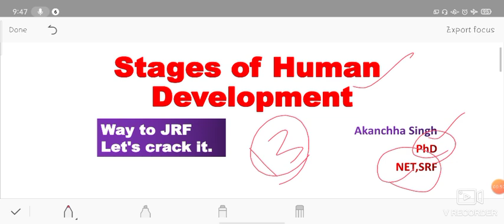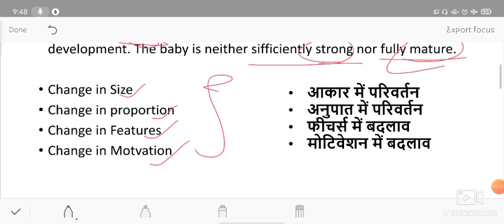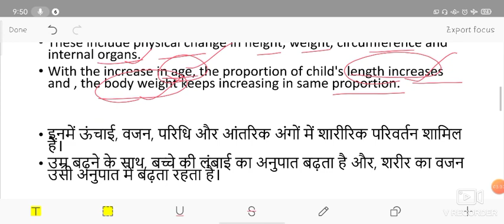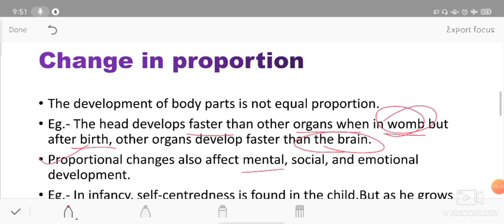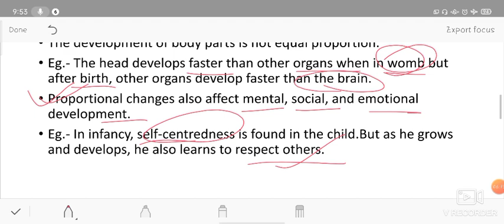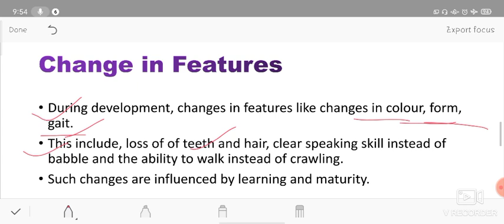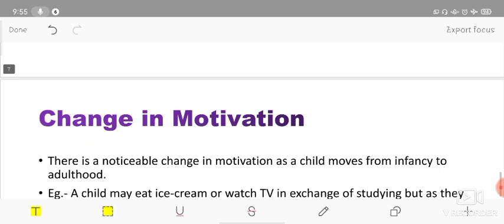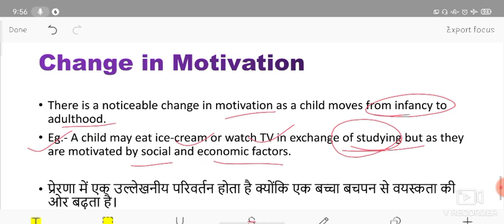Stages of Human Development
UGC/NTA - NET/SET/JRF in Home Science
Home Science study material
Hello friends. Welcome on Youtube channel
Keep Learning
Keep Supporting